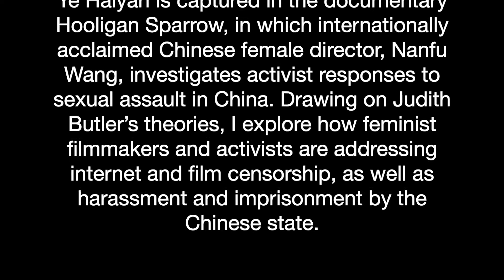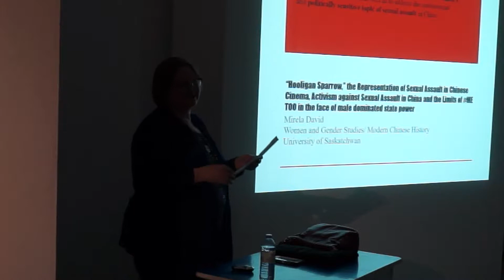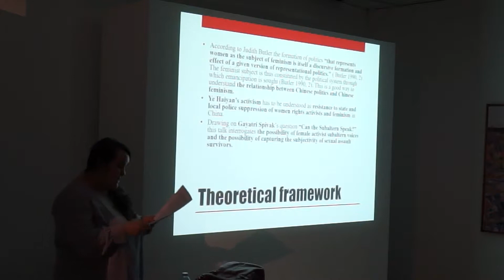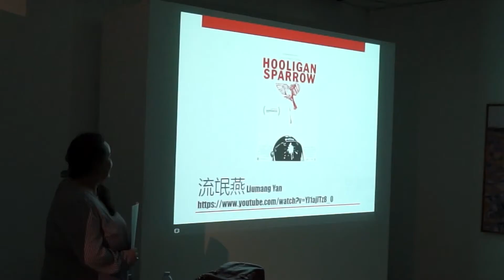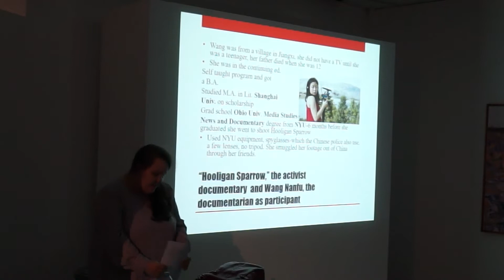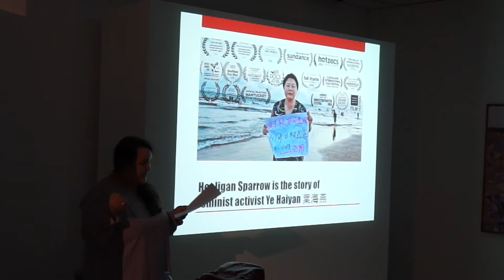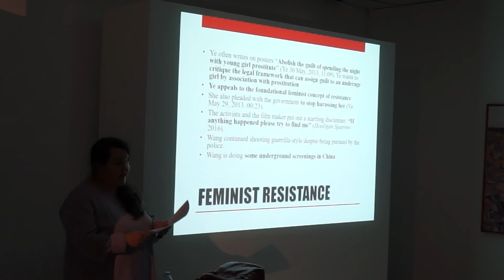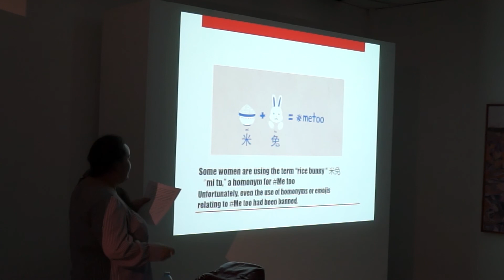New Feminist Research Lecture: Mirela David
Hooligan Sparrow: Representations of Sexual Assault in Chinese Cinema, Feminist Activism, and the Limits of MeToo in the Face of Male-Dominated State Power

Mirela David
The Department of Women’s, Gender, and Sexualities Studies, University of Saskatchewan
Gordon Snelgrove gallery
March 7, 2019
Abstract: The work of radical women’s rights activist Ye Haiyan is captured in the documentary Hooligan Sparrow, in which internationally acclaimed Chinese female director, Nanfu Wang, investigates activist responses to sexual assault in China. Drawing on Judith Butler’s theories, I explore how feminist filmmakers and activists are addressing internet and film censorship, as well as harassment and imprisonment by the Chinese state.

Bio: Mirela David is assistant professor in modern Chinese history/women’s and gender studies. Author of several articles, her dissertation Free Love, Marriage, and Eugenics: Global and Local Debates on Sex, Birth Control, Venereal Disease and Population in 1920s-1930s China was supported by the New York University Graduate School of Arts and Science Mellon Dissertation in History and the Provost's Global Research Fellowship at NYU Shanghai.
(Unfortunately, the last third of Mirela David's talk was not recorded.)